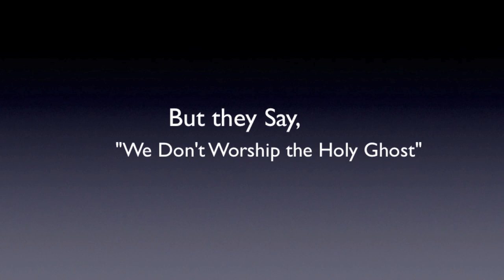We Don't Worship the Holy Ghost | They Say | Today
But they say, "We don't worship the Holy Ghost." Have you ever heard this before? I have, many times. Here is my answer. Enjoy. Prosper. A.J.Hemstrought

Have you been blessed by this message? You are invited to become a partner with this ministry. Together we are changing the way people walk with God.